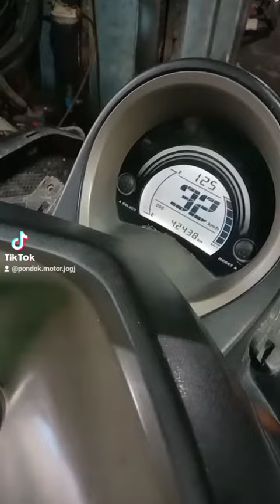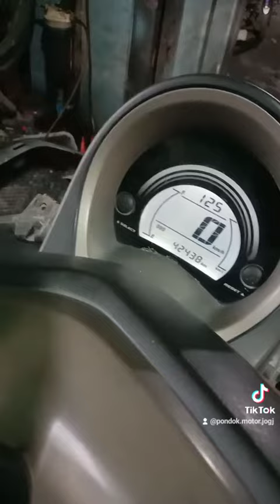RUBAH YAMAHA N MAX ABS JADI NON ABS ,SEPERTI ORI,TANPA LUBANG BESAR